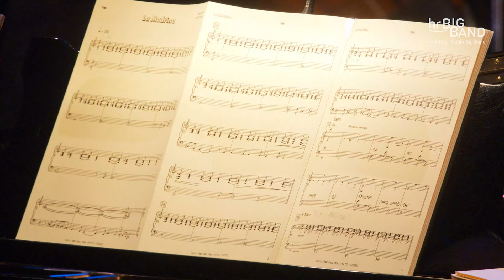Melissa Aldana: "LA MADRINA" | Frankfurt Radio Big Band | Jim McNeely | Jazz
LA MADRINA a composition by Melissa Aldana
Arrangement by Jim McNeely

Soloists: Melissa Aldana, ts; Günter Bollmann, tb; Hans Glawischnig, b; Jean Paul Höchstädter, dr

Melissa Aldana, ts
hr-Bigband
Jim McNeely, cond

saxes: Heinz-Dieter Sauerborn, Oliver Leicht, Steffen Weber, Lennart Allkemper, Rainer Heute
trombones: Günter Bollmann, Felix Fromm, Christian Jaksjö, Robert Hedemann
trumpets: Frank Wellert, Thomas Vogel, Martin Auer, Axel Schlosser
rhythm: Sebastian Scobel, p; Hans Glawischnig, b; Jean Paul Höchstädter, dr

Performance of the Frankfurt Radio Big Band 18 november 2021
hr-Sendesaal, Frankfurt, Germany